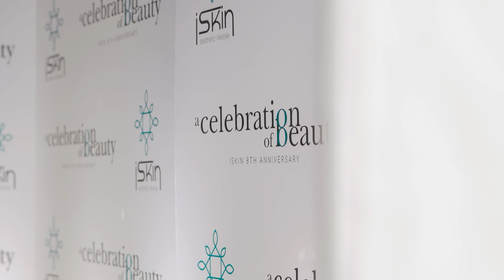A Celebration of Beauty | iSkin aesthetic lifestyle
Crafting enchanting moments, 4.0 Management ensures that iSkin’s 8th Anniversary is a true “Celebration of Beauty”.  Discover how we turn this significant milestone into an evening filled with unforgettable beauty.

Experience by @4.0managementph

Creative Director: Martin Canate
Assisted by: Harmony Adiao, MJ Catriz

Director: Yuri Arnel Ruiz Lunca
Assisted by: Echo Castro, Gel Mariscotes

Project Director: Jay Danao
APM: Anthony Loreto
Assisted by: Melvin Revilla
Client Service Manager: Grace Nuñez

Assisted by:
Anka Dela Cruz
Alex Abellar

Art Director: Samwell Marquez
Visual Director: Al Vincent Bernardino
Digital Content Artist: TJ Olaguer
Editors: Mark Anthony Moratin, Dether Miñano

Set Design Team: Michaella Virgo
Assisted by: Nik Raymundo Nepomuceno, Ferdinand Canlas